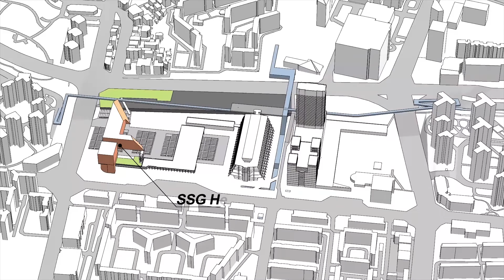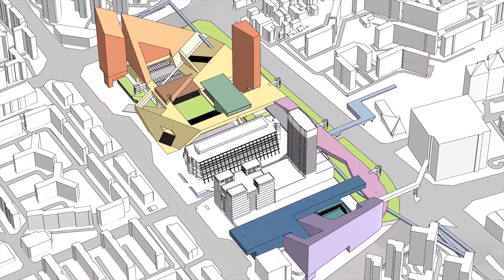URBAN COMPOUND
Yukon Kim

Columbia University Graduate School of Architecture, Planning, and Preservation
A4105 Advanced Architecture Studio V Fall 2019
Richard Plunz, Critic Hyon Woo Scott Chung, Associate Critic

AFTER SHOPPING. Seoul Express Bus Terminal